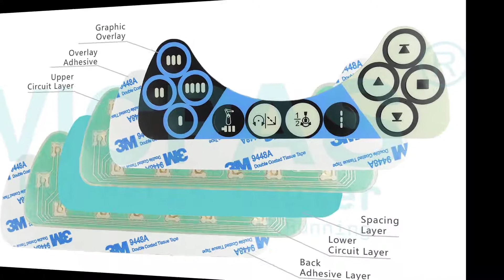ABB DSQC679 E3HAC028357-001 IRC5 FlexPendant Repair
ABB DSQC 679 Art No E3HAC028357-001 IRC5 FlexPendant Keyboard Membrane Touch Screen Panel LCD Display Plastic Case Cover Repair Kits
where you can find ABB IRC5 E3HAC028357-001 HMI Panel Glass, Membrane Keypad, LCD display screen, cable and plastic shell, more part and product detail than you ever thought possible!

If you have any ABB IRC5 FlexPendant HMI operator panel damaged need to replace, or ABB LCD display no working need repair, even plastic Case housing Cover broken or faulty need to replace, feel free to contact us for the solution.

VICPAS is the global leading provider of full ABB FlexPendant HMI Part for replacement, we have inventory touchscreen glass, membrane keypad, LCD display, plastic case housing, and other accessories for ABB and Graphic Operator repair replacement.

Skype:cmt-kandy
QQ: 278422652